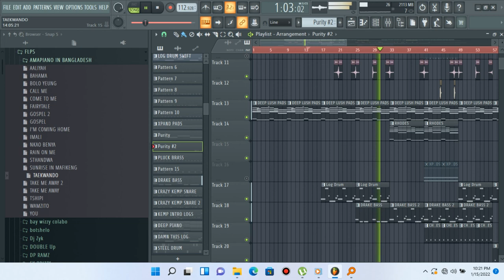TAEKWANDO" FROM AMAPIANO IN BANGLADESH BY AFGAN KEMP DROPPING SOON!!! SHA SHA AMAPIANO TYPE BEAT